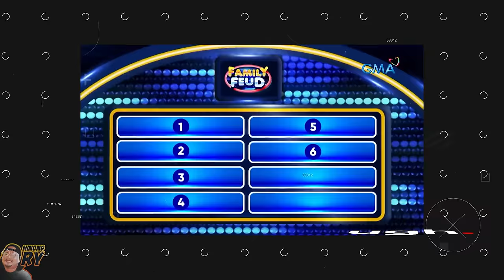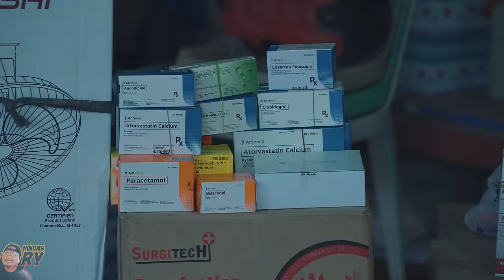PAMASKO NI NINONG SA MGA LOLO AT LOLA NATIN | Ninong Ry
Nanalo kami mga inaanak sa Family Feud ng P100,000! P200,000 Thousand Pesos dapat yun si Ian kasi e HAHAHA anyway naisip namin i-donate sa mga Lolo at Lola natin sa Tulay ng Kabataan Foundation Incorporated kasama si Father Paul. Tara paglutuan na natin sila!